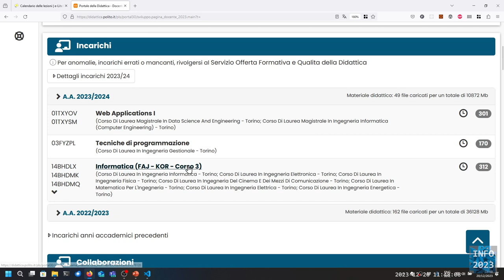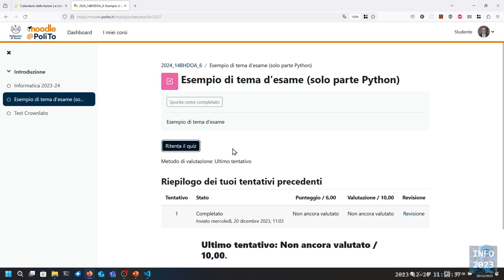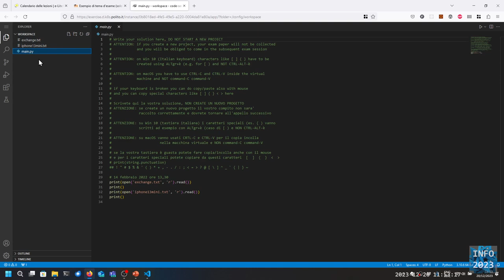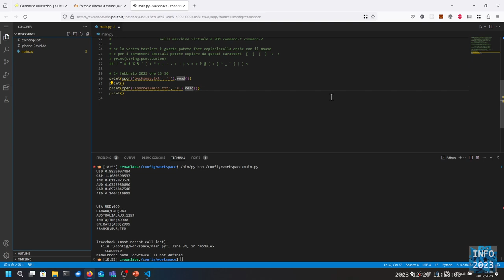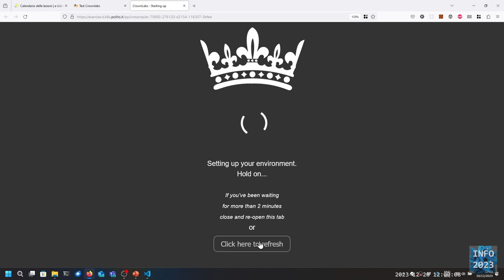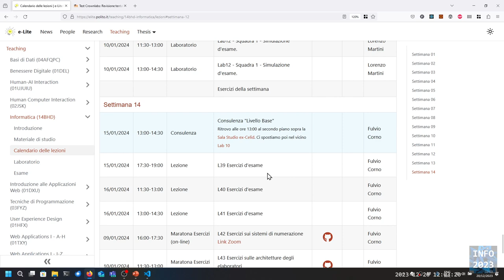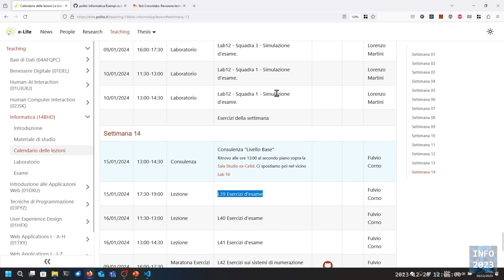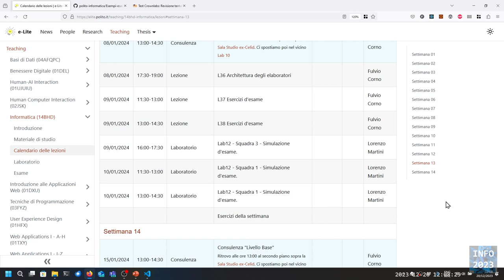Info-2023-L34a: Informazioni sull'esame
Lezione 34/a (20/12/2023): Informazioni sull'esame.